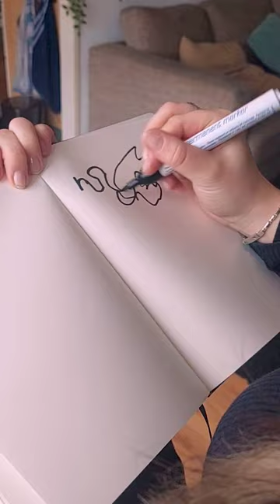If ASMR Roleplay was Real Life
What would ASMR roleplays look like in real life? Well...